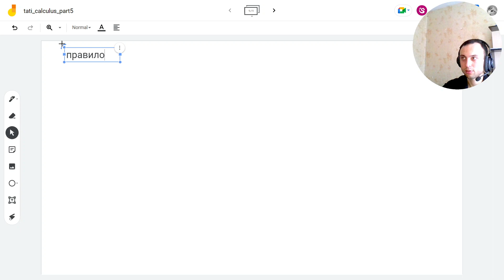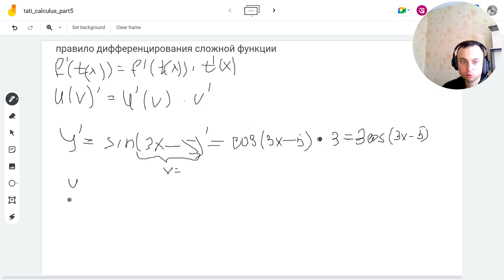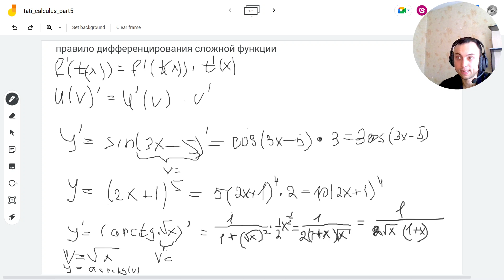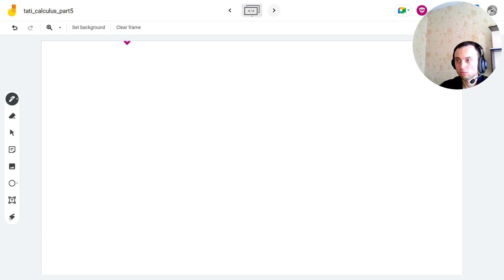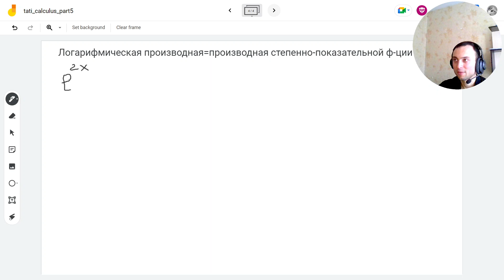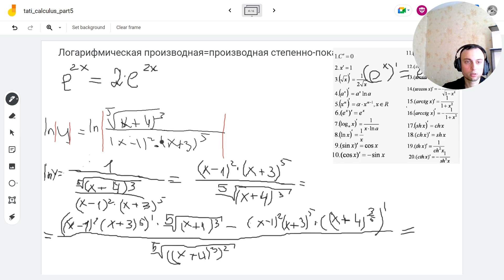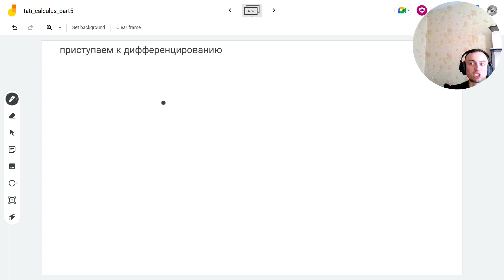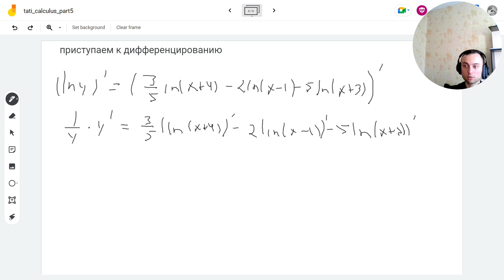Сложные производные. Логарифмическая производная. Производная степенно-показательной функции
00:00 Дифференцирование сложной функции

• В видео объясняется правило дифференцирования сложной функции, когда функция является сложной, то есть она содержит в себе другую функцию.
• Для этого используется производная от внутренней функции, умноженная на производную от внешней функции.

04:06 Примеры дифференцирования

• Приводятся примеры дифференцирования различных функций, таких как степени, тригонометрические функции и другие.
• Обсуждаются ошибки в примерах и как их исправить.

15:11 Упрощение выражений

• Обсуждается процесс упрощения выражений, когда сложные функции складываются или умножаются.
• Приводится пример, где ошибка была в том, что слагаемое было перенесено в неправильную часть выражения.

19:16 Дифференцирование функций

• В видео обсуждаются различные методы дифференцирования функций, включая раскрытие свёрнутого вида и использование правил дифференцирования.
• Обсуждаются примеры дифференцирования функций, таких как 5 делить на x в степени 4 и логарифмические функции.

32:01 Логарифмическая производная

• В видео объясняется, как использовать модули для работы с логарифмической производной, и как раскрыть логарифм для вычисления производной.
• Обсуждается понятие логарифмической производной и производной степенно показательной функции.

38:25 Дифференцирование логарифмической функции

• В видео обсуждается процесс дифференцирования логарифмической функции, включая использование правил раскрытия логарифмов и производные сложных функций.
• Автор объясняет, что производная логарифмической функции может принимать отрицательные значения, и объясняет, как правильно дифференцировать логарифмические функции.

45:22 Применение правил и упрощение выражений

• Автор показывает, как использовать правила раскрытия логарифмов для упрощения выражений и объясняет, как дифференцировать сложные функции.
• Он также объясняет, что производные функций, заданных неявно, могут быть сложными для понимания и требует дополнительного объяснения.

51:20 Завершение примера и обсуждение следующего урока

• Автор завершает пример и обсуждает, что в следующем уроке он объяснит, что такое производная функции, заданной неявно.
• Он также подчеркивает, что важно понимать правила и определения сложных функций для успешного решения задач.

В этом видео мы продолжим изучение производных и рассмотрим несколько сложных случаев:

Логарифмическая производная: Как найти производную логарифмической функции?
Производная степенно-показательной функции: Как найти производную функции вида a
x
 , где a - константа?
Мы также рассмотрим:

Применение производных в Data Science: Как использовать производные для решения задач машинного обучения и анализа данных.
Примеры: Решение задач на нахождение производных логарифмических и степенно-показательных функций.
Это видео будет полезно:

Студентам: Для подготовки к экзаменам по математике и анализу.
Специалистам в области Data Science: Для применения производных в своей работе.
Всем, кто интересуется математикой: Для расширения кругозора и углубления знаний.
В видео я постарался:

Объяснить материал доступным языком.
Привести наглядные примеры.
Дать практические задания для закрепления материала.